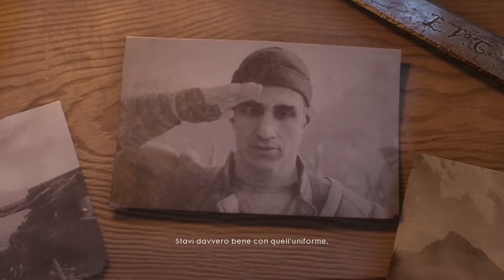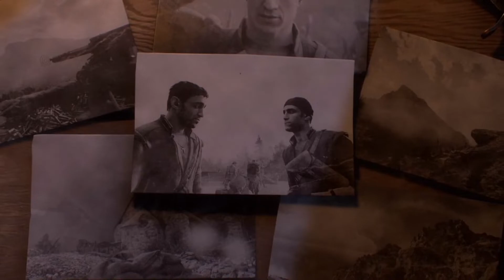Avanti Savoia - episodio Bf1 completo